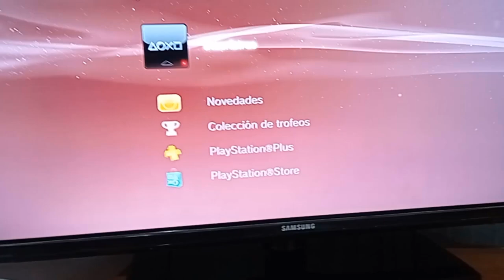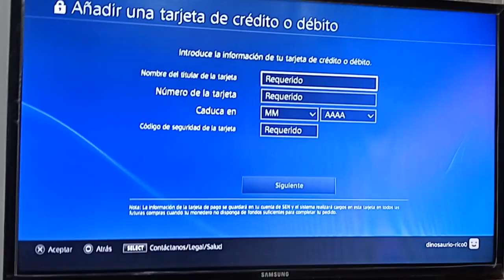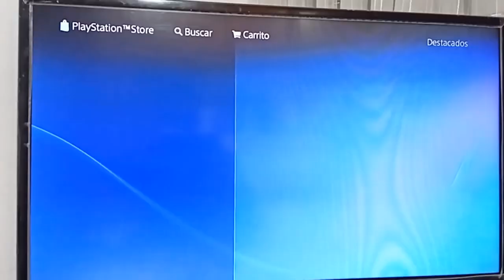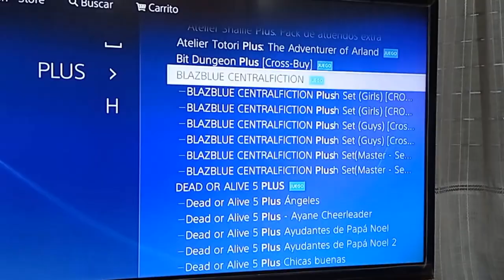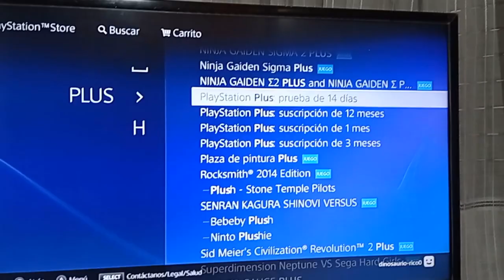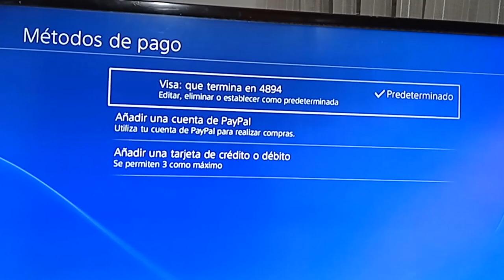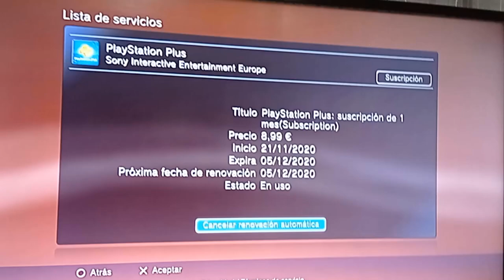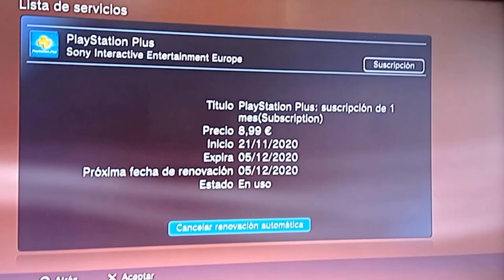✅*NUEVO*✅PS PLUS GRATIS DICIEMBRE 2020 BY DARKREN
✅TODO LO NECESARIO ESTÁ EN EL COMENTARIO FIJADO!

✅CONSIGUE PS PLUS 14 DIAS FÁCIL!!! PS4-PS5